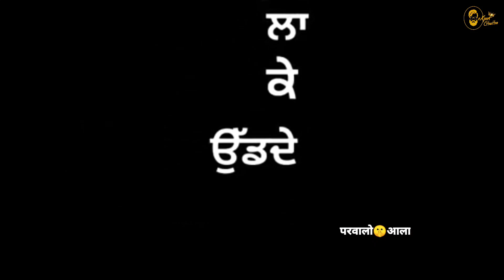aaja bapu | love you papa | jazy b e NEW PUNJABI BLACK BACKGROUND STATUS | PUNJABI ATTITUDE STATUSI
videos 2020

Black backgroun

2020 All status Black screen New Haryanvi status Black screen Best Haryanvi status Black screen Hit Haryanvi status Black screen

blackbackgroundHaryanvistatus Videos

Note: